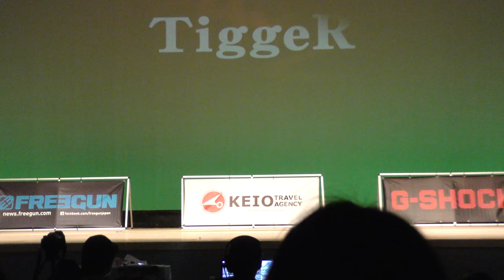DDDE2017 TiggeR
Double Dutch Delight East 2017 オープン部門 日本体育大学/乱縄